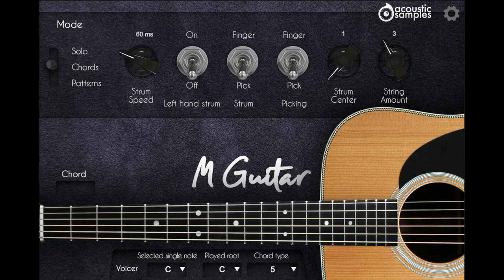Is Guitar Still Relevant in 2024? 🎸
Are we witnessing the end of the guitar era? In this video, I ask the hard question: is the guitar still relevant, or has its time passed? Let’s discuss! 🎸🔥

00:00 - Intro
00:36 - The Rise and Fall of the Guitar
02:14 - Production Shifts
03:55 - The Current State of Guitar
04:50 - The Future of Guitar
06:30 - Is Guitar Still Relevant?

LINKS